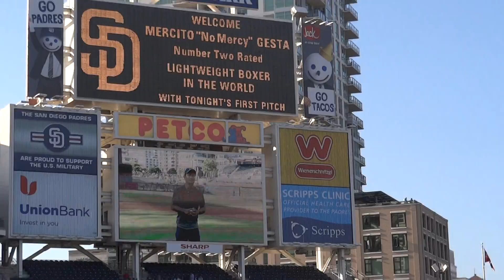Mercito will throw the 1st pitch for San Diego Padres 09-03-11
Filipino Cultural night at Petco ball park-San Diego Padres